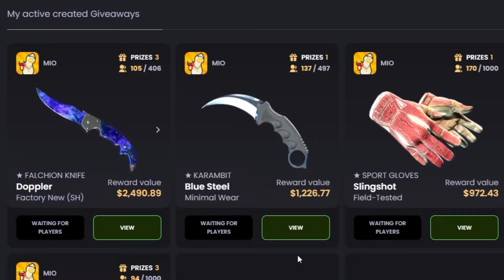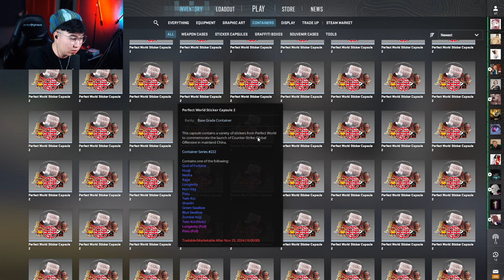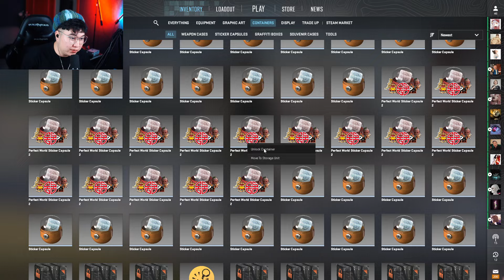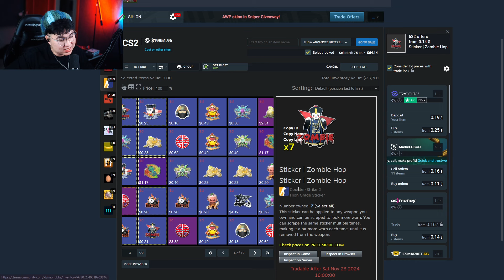Perfect World Sticker Capsule 2 - 100 ШИРХЭГ НЭЭВ!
COUNTER STRIKE 2 ГЭДЭГ ТОГЛООМ ДЭЭР БАЙДАГ БҮХ ТӨРЛИЙН CAPSULE & CASE НЭЭХ ТӨЛӨВЛӨГӨӨТЭЙ OPENING DAY 12